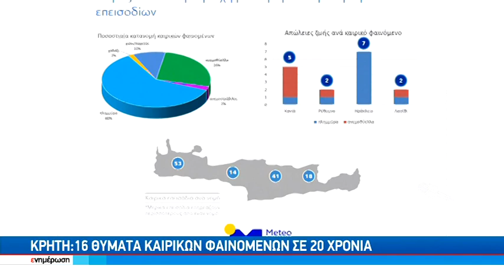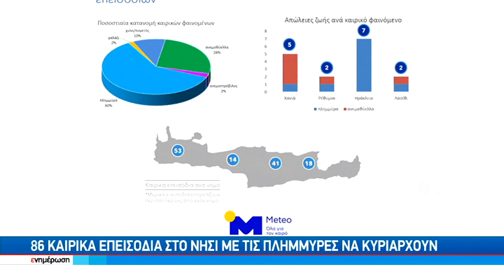Κρήτη :16 θύματα καιρικών φαινομένων σε 20 χρόνια